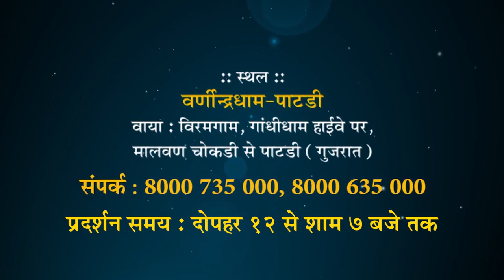Welcome to Varnindra Dham Patdi - 2018